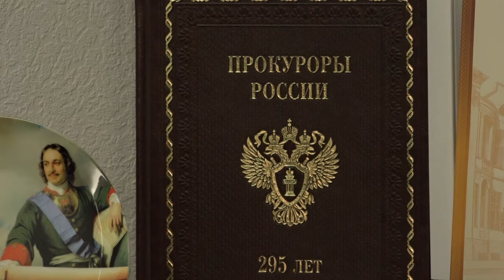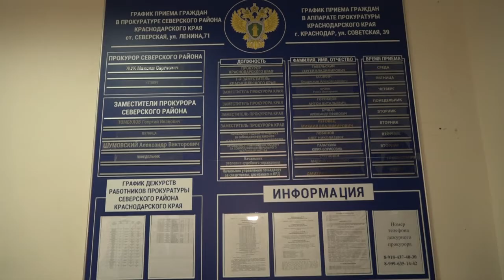Международный день борьбы с коррупцией